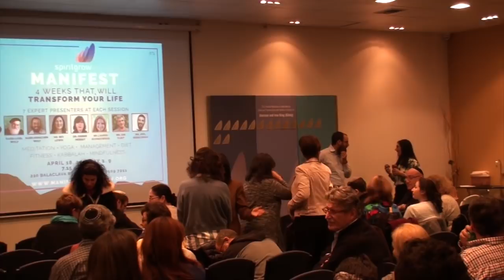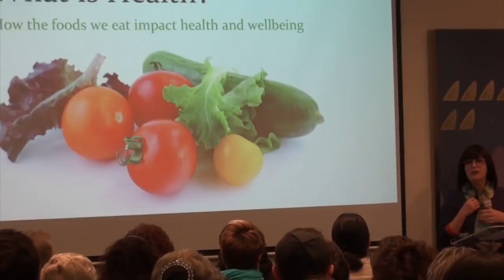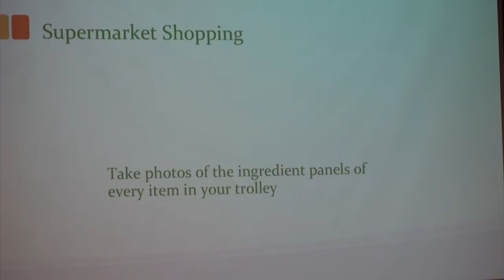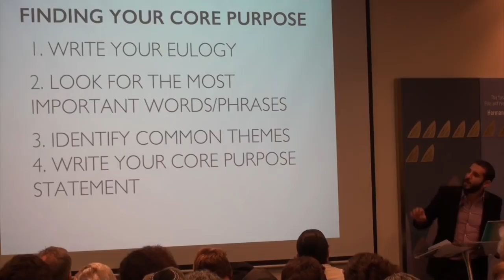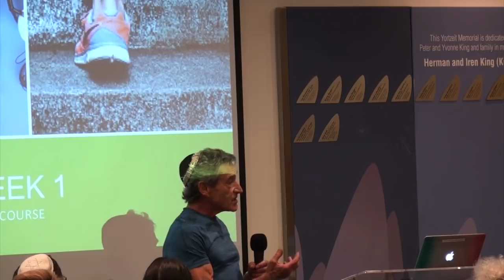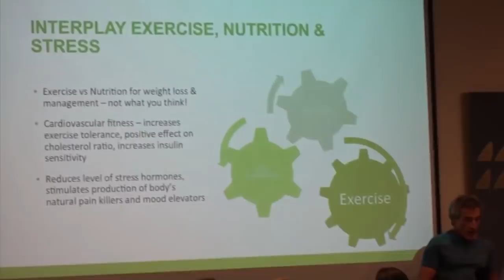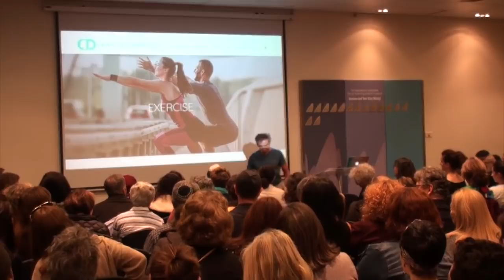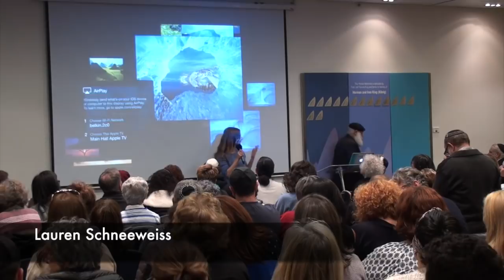Manifest: Transform Your Life 1/4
Manifest (Week 1). 4 Weeks That Will Transform Your Life
7 experts each week present fascinating 'Ted Talks' on Diet,Meditation, Yoga, Management, Fitness, Kabbala and Mindfulness.